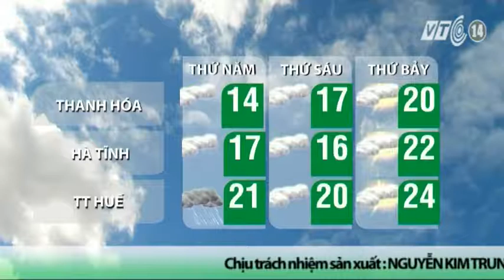VTC14_Thời tiết Cuối ngày 04.02.2015